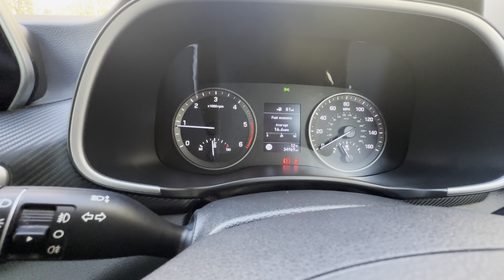Hyundai tucson manual